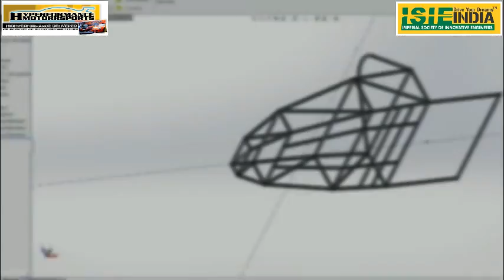ISIE-HVC17 Team Enigma from Sathyabama University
Asia's Largest Hybrid Vehicle Challenge
Final Event at Buddh International Circuit, Gr. Noida
16th Feb- 19th Feb 2017